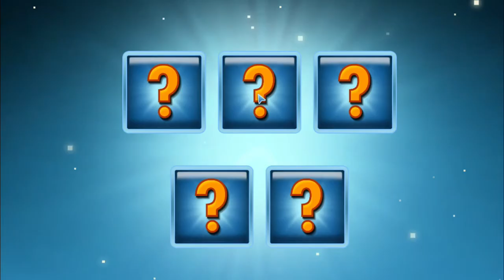Fishing in Pixel Worlds Be Like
As you all know, I sadly can not include all the sound effects or else it will take me ages, however you can just write what they say on the YouTube search bar while adding at the end the word 'meme' or 'sound effect' and you will directly find it since they are pretty famous after all!